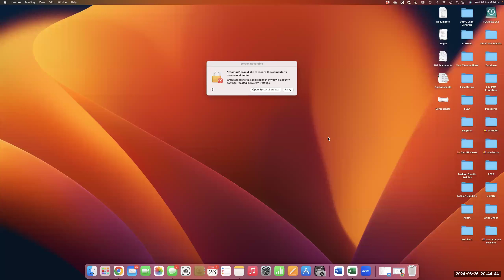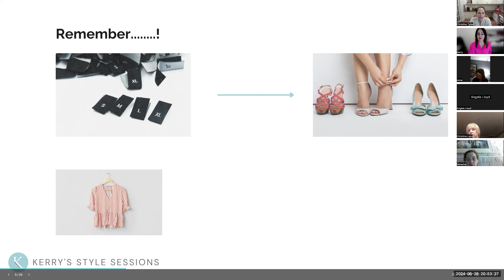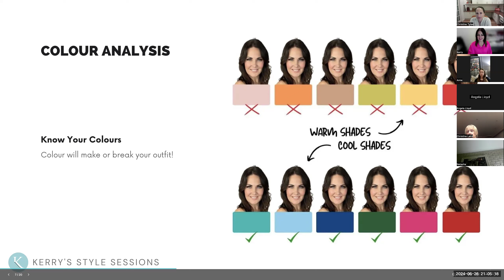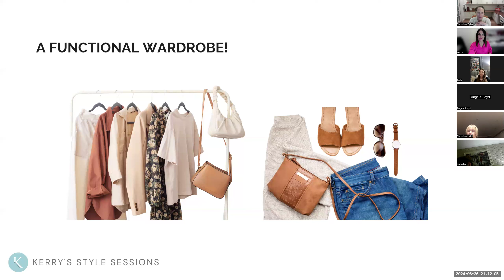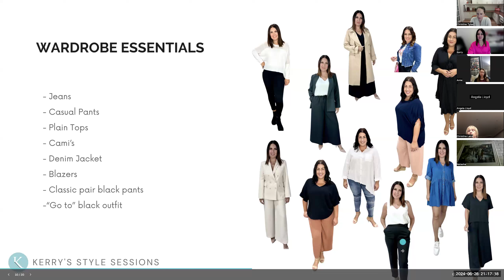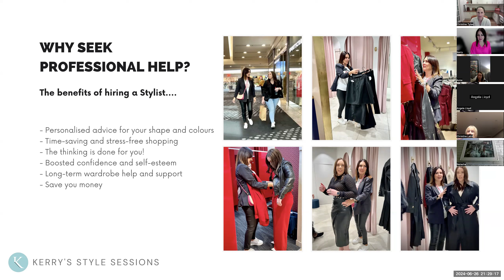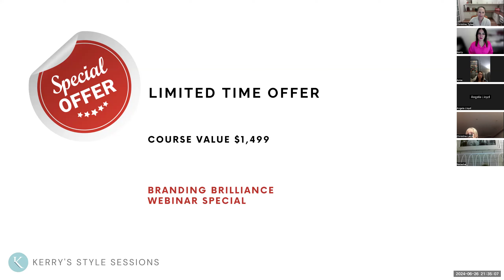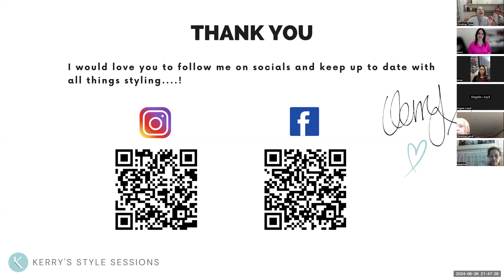Branding Brilliance -Personal Styling for Success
Join us for an enlightening Branding Brilliance Masterclass with the dynamic stylist, Kerry! In this engaging session, Kerry shares her journey from beauty therapy to becoming a sought-after stylist, emphasizing the power of personal style in boosting confidence and enhancing business success. Learn how to identify your body shape, choose the right colors, and create a functional wardrobe that suits all seasons. Kerry’s expert tips on accessorizing and creating a functional wardrobe will transform your approach to fashion, helping you present the best version of yourself. Don't miss out on this opportunity to elevate your style and confidence!